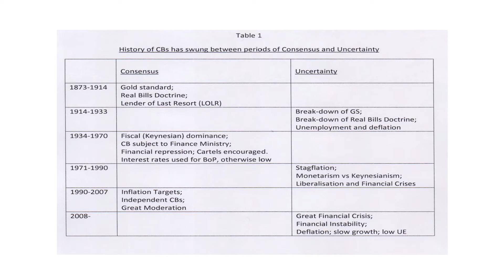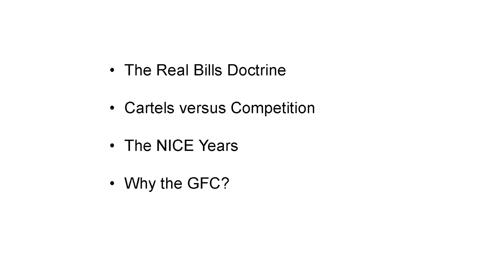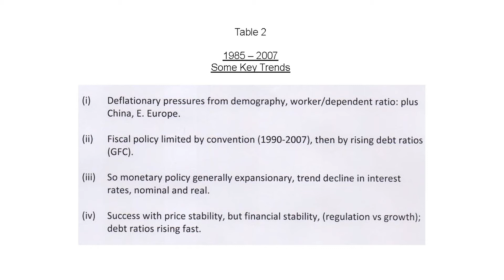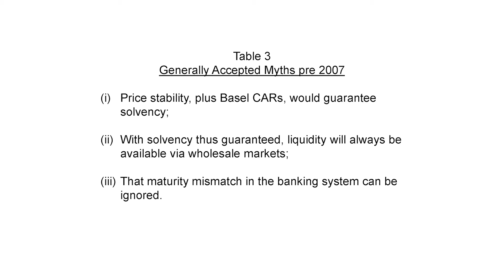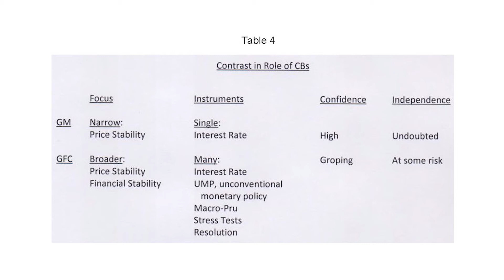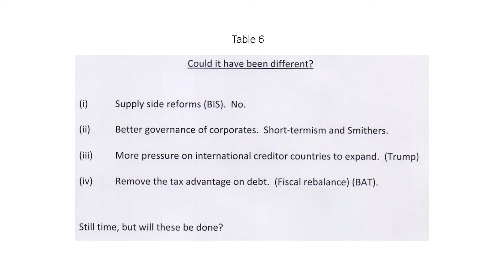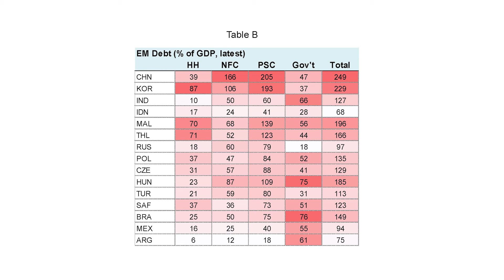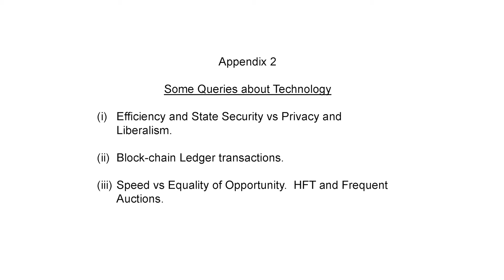«Central Banking: Past, Present and Future» - lecture by prof. Charles Goodhart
24 января 2018 года в Европейском университете состоялся круглый стол, посвященный вопросам денежно-кредитной политики, в котором приняли участие представители Банка России, Посольства Великобритании в России, профессора ведущих экономических вузов Санкт-Петербурга. Ключевым докладчиком был Чарльз Гудхарт, бывший советник Банка Англии по денежно-кредитной политике и почётный профессор Лондонской школы экономики.